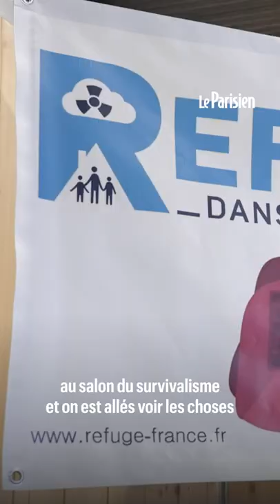Nous étions au salon du survivalisme, et voici ce qu'on pouvait y acheter